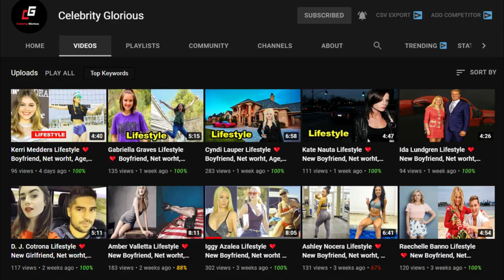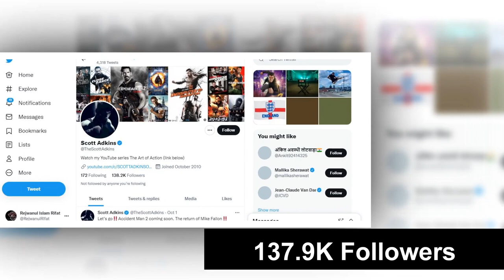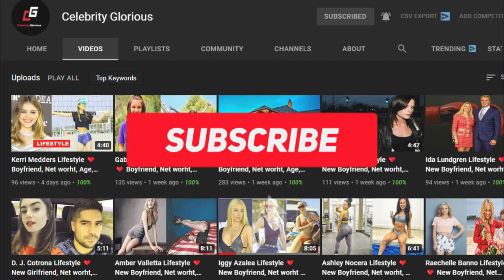Scott Adkins Net worth, Age: Kids, Weight, Wife, Bio-Wiki 2022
Scott Adkins Height, Weight, Age, Wiki, Biography, Family, Girlfriend, Wife, and more! Scott Adkins was born on 17 June 1976 in Sutton Coldfield, United Kingdom. His full name is Scott Edward Adkins and his nickname is Scott. His father’s name is John Adkins and his mother’s name is Janet Adkins. Scott’s brother’s name is Craig Adkins (Older Brother). Scott Adkins’s girlfriend’s name is Lisa Adkins. Now his wife’s name is Lisa Adkins. He mainly works in the United Kingdom film Industry. Scott Adkins schools named Bishop Vesey’s Grammar School in Sutton Coldfield, West Midlands, and college names are unknown. Now his Educational Qualifications are not known.

Being a mixed martial artist, Scott knows various forms of such techniques such as Ninjutsu, Judo, Karate, Taekwondo, Jiu-Jitsu, Wushu, Krav Maga, Capoeira, Jeet Kune Do, and gymnastics. He has been practicing these forms of martial arts and has only grown stronger over years. In the 2010 movie The Expendables, Scott was offered the role of “Dan Paine”. But it eventually went to retired professional wrestler and actor, Steve Austin. Due to his scheduling conflicts with the drama series Holby City, he had to reject a role in Ice Planet (2001). He had pictures (or posters) of his idol Jean-Claude Van Damme on his bedroom walls instead of half-naked women during his childhood. His mom was concerned about that.

♡Celebrity Glorious♡